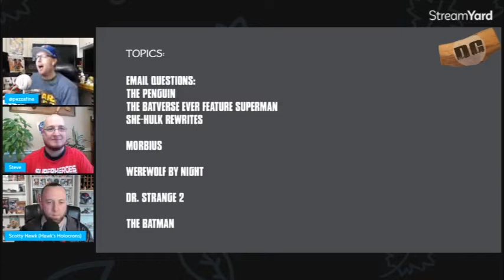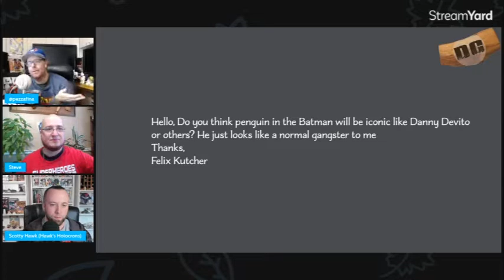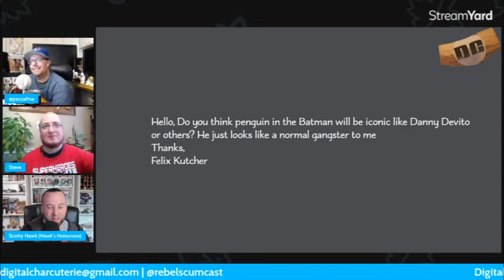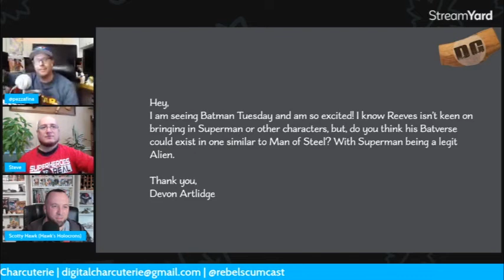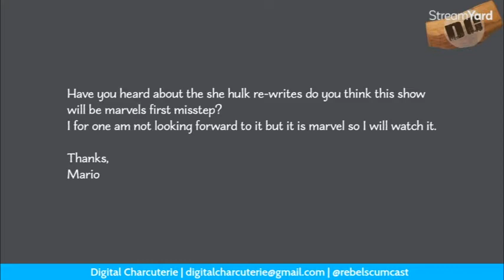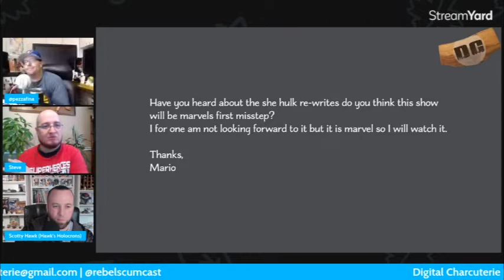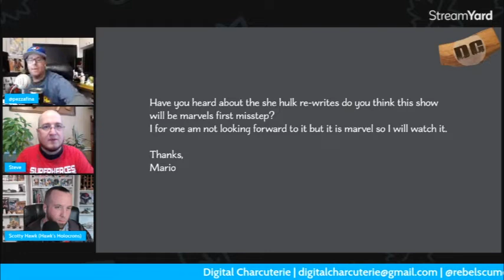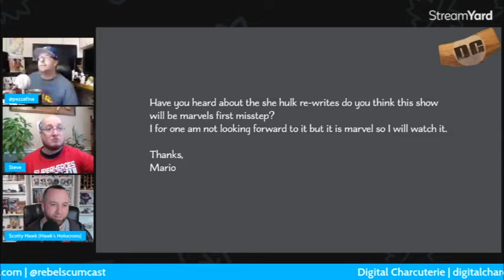MCU is GOING SUPERNATURAL/HORROR | She Hulk | The Batman Rotten Tomato Score | Super Tuesday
The MCU is going Supernatural! She-Hulk in trouble? The Batman score on Rotten tomatoes and more!